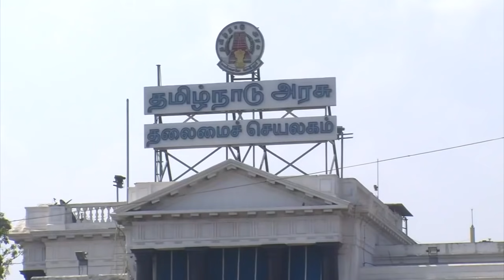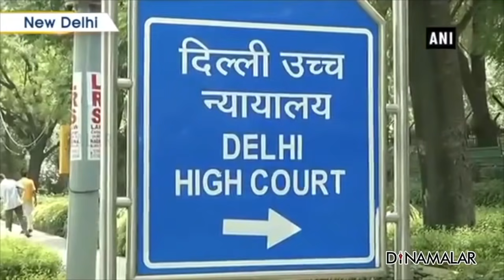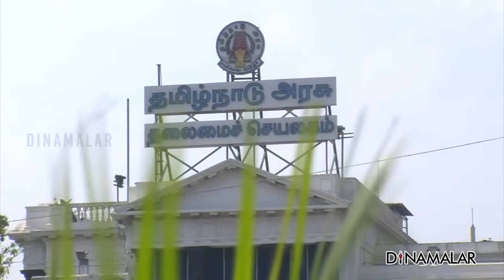செய்தி சுருக்கம் | 8 AM | 25-04-2021 | Short News Round Up | Dinamalar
செய்தி சுருக்கம் | 8 AM | 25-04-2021 | Short News Round Up | Dinamalar#ShortNews Dinamalar Puthandu2021 lockdown For more videos